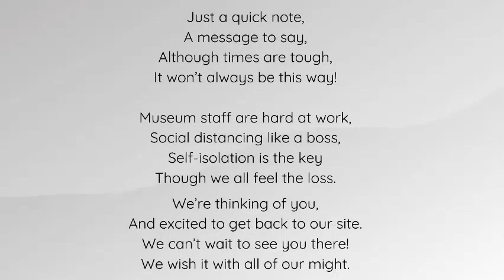Ottawa Museums Glove Toss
As MuseumMonth comes to a close, we want to show our community some love for the continued support! In the small museum community here in Ottawa, we often get the chance to connect with other museums through the Ottawa Museum Network/ Réseau des musées d'Ottawa. At a time when we would normally be gearing up for our busiest season, we are working hard behind the scenes so that we can reopen safely with you, our visitors in mind. As we maintain social distancing to flattenthecurve, we partnered with our pals at Osgoode Museum, Watson's Mill, and Diefenbunker to bring you this fun little video. Enjoy!